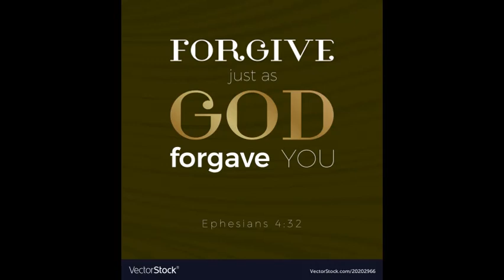Word of life 10 2 20 Receive him, were given power to become the sons of God